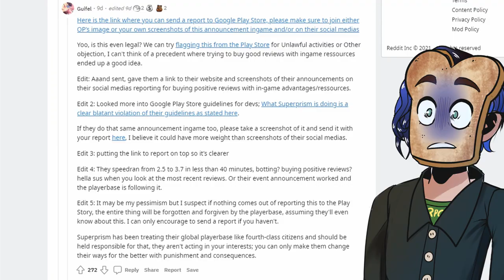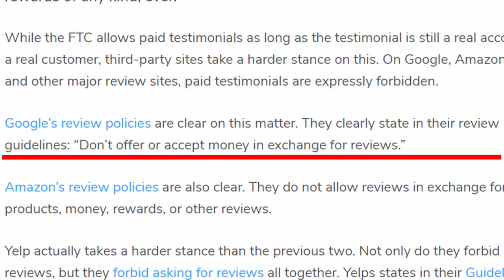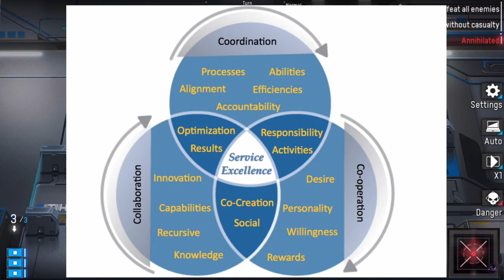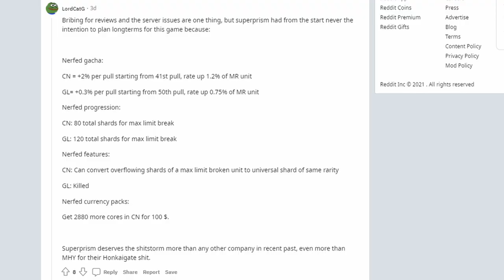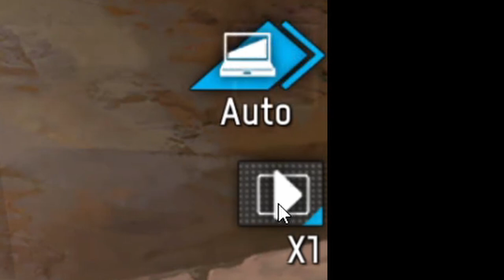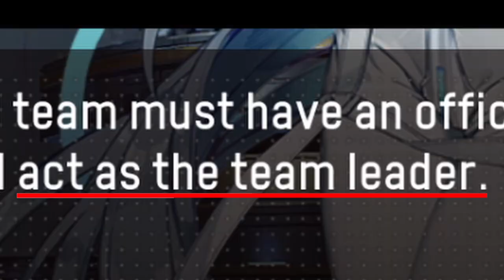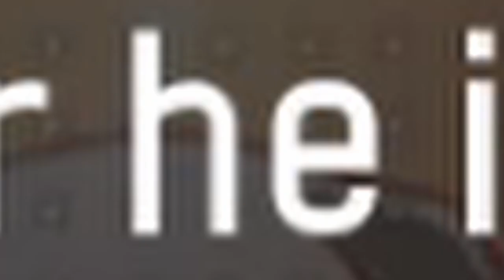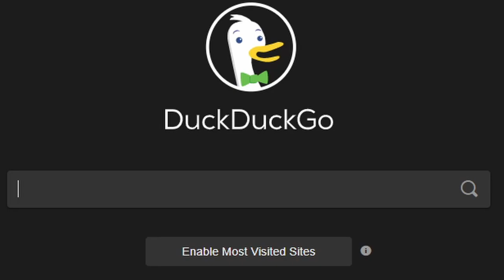This Mobile Game Might Have Broken The Law (Overanalyzed)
KingSense is a kinda mediocre mobile game dragged down by an awful publisher, and today we will explore its very deep rabbit hole. I haven't played a ton of gacha games, but I have chosen evidently one of the very worst to start with. Please enjoy my pain and confusion.

00:00 The Intro
02:35 The Drama
05:05 The Video Critique
11:35 The Review
18:57 The Funny Moments
23:00 The Conclusion

Music from Kevin Macleod (in order of appearance)► Dance of the Sugar Plum Fairy, Monkeys Spinning Monkeys, Divertimento K131 , Brandenburg No4-1 BWV1049, Gregorian Chant, Fluffing a Duck, Funeral March for Brass, Danse Macabre, Thaxted, Trio for Piano Violin and Viola.